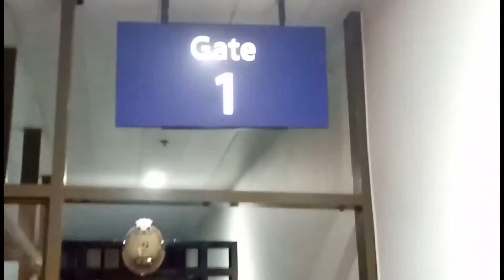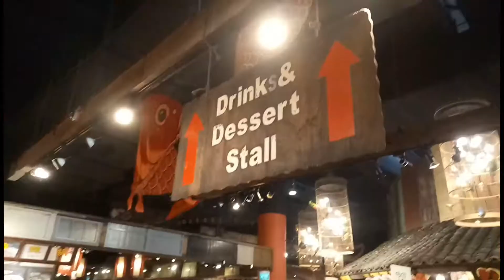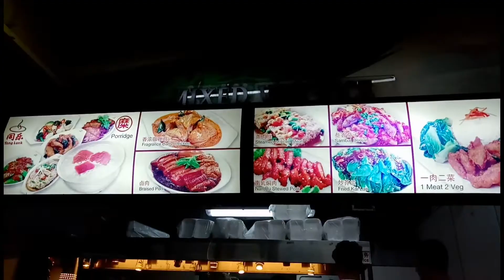SINGAPORE TRAVEL VLOG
HEY GUYS, IT'S ME ERICKSO
Welcome to my vlog channel! just want to share my happy memories creating with all my vlog videos, I hope you enjoy watching my life as much as I enjoy living it! Thankyou and more power! God bless.

ABOUT ME
Editing Software - POWER DIRECTOR PRO